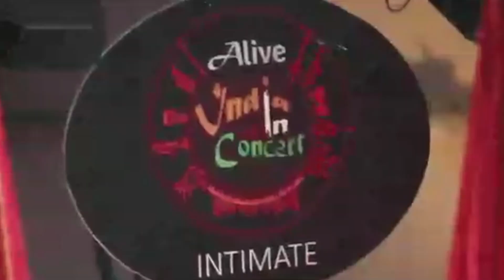IRIS ALIVE Intimate Terrace Concerts - World Music Day | Showreel | Alive India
Presenting a Showreel of the IntimateTerraceConcerts
Powered by IRIS Home Fragrances.

Music, Fun, Memories @ The AliveSky

An Initiative by AliveIndia and IrisHomeFragrances.